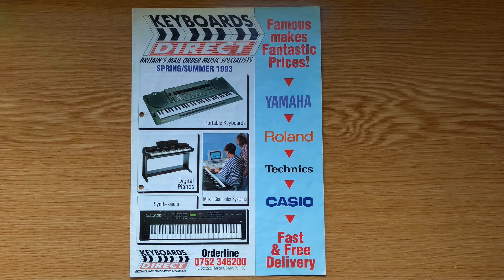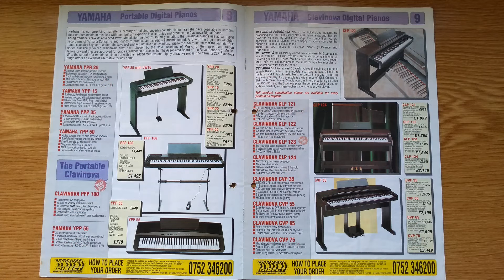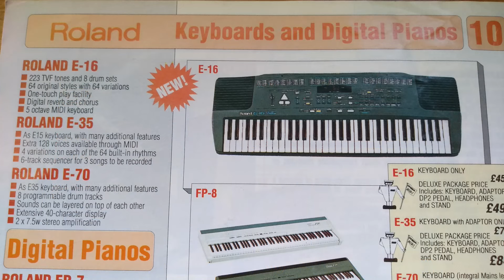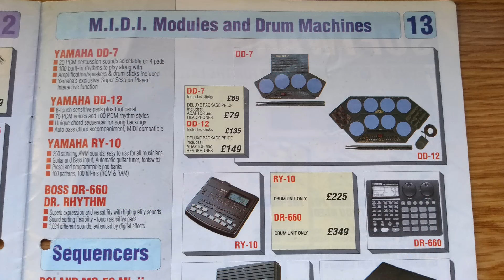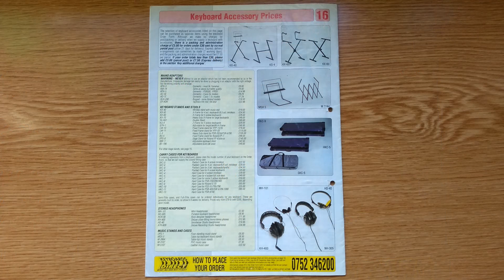Keyboards Direct Catalogue Spring / Summer 1993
When I was child, there was nothing more exciting than receiving my 'childhood Bible' through the post. - The Keyboards Direct Catalogue!! I used to spend many hours, day after day, staring at the equipment inside and lusting over the current top synths advertised.
My first ever keyboard (so a keyboard bought specifically for me and not an already present in the home 'family keyboard' or organ) was bought from Keyboards Direct, which was my Yamaha PSS51 which I loved to bits!!
Many years later, I also bought my fantastic Roland XP30 from Keyboards Direct too.
Even though I received many Keyboards Direct catalogues in the post decades ago, unfortuantly, this is the only one I have left.
The background music is just something I've sequenced on Cubase using the sounds from my Roland XP30 & Roland Juno G.